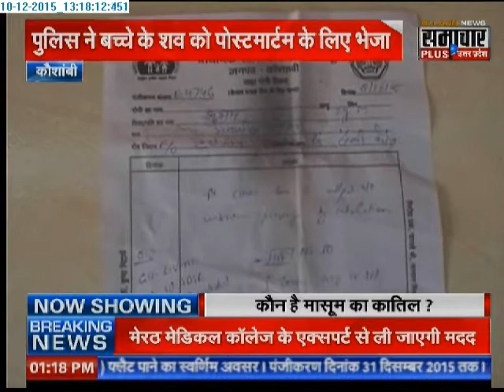Samachar Plus: Humara Uttar Pradesh | 10 Dec 2015